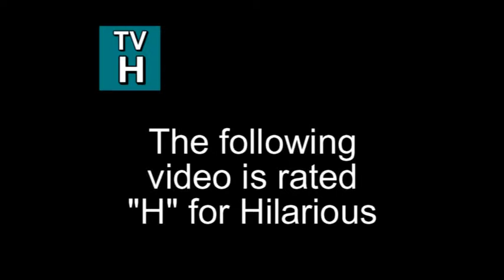The flying Hamster with CAIDIG!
This is weird game!

Game play & commentary by CAIDIG.